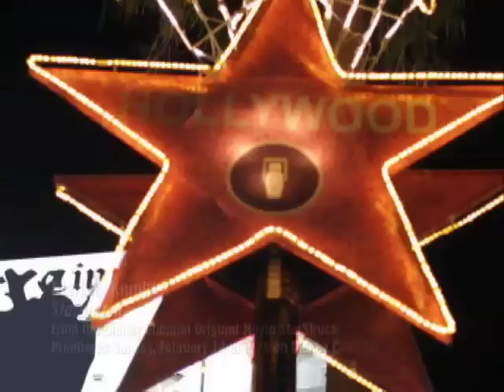StarStruck - Sterling Knight Music Video - Disney Channel Official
Watch StarStruck on Disney Channel!  for show times.

StarStruck
Sterling Knight ("Sonny With A Chance") and Danielle Campbell star in the music-filled Disney Channel Original Movie "StarStruck." When the hottest Hollywood pop star by chance meets and falls for an unpretentious small town girl, his lavish world is turned upside down, and he's faced with the decision to either follow his heart or do what is best for his sizzling career. Also starring are Brandon Mychal Smith ("Sonny With A Chance") and Chelsea Staub ("JONAS").

Want more video? To watch FULL LENGTH EPISODES of Disney Channel shows